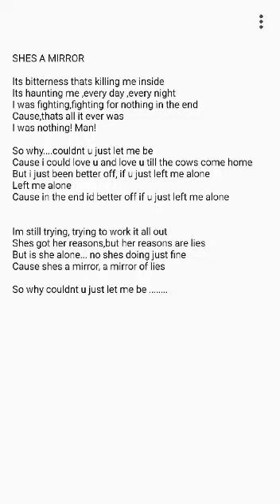SHES A MIRROR by PJ O'Brien original songs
PJOBRIEN